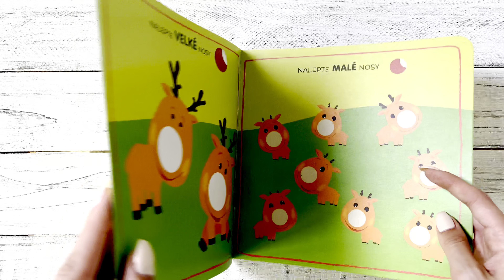Velký, nebo malý – Bublinky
Jmenuji se Bublinka, pojď se se mnou pobavit! Nalep velké oči. Nalep malé oči. Nalep velké uši. Nalep malé uši. Pomozte svým dětem naučit se zábavnou formou rozlišovat význam slova "velký" a "malý" pomocí samolepek ve tvaru bublinek, které je potřeba nalepit na prázdná místa. Vaše děti se navíc naučí poznávat různá zvířata, rozvíjet svou koncentraci a soustředění, rozpoznávat barvy a zlepší si koordinaci pohybů. Tak honem, bublinky už čekají!